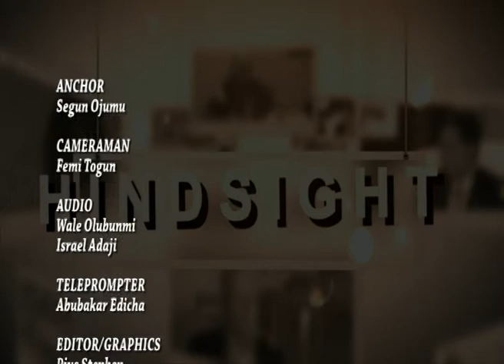HINDSIGHT 02 05 17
Kachi Okezie, Ezq., joins me this week to talk about Donald Trump's 100 days in office and Press Freedom.